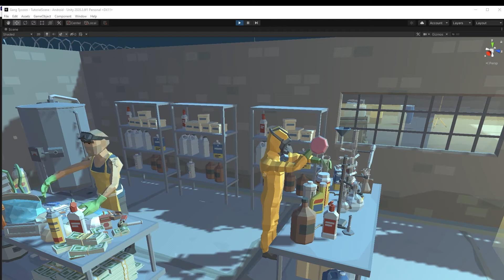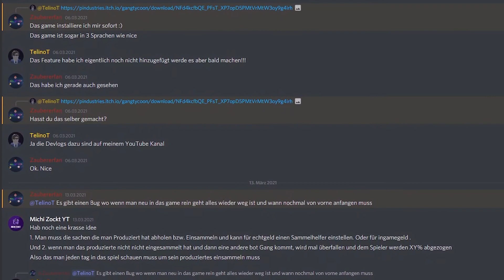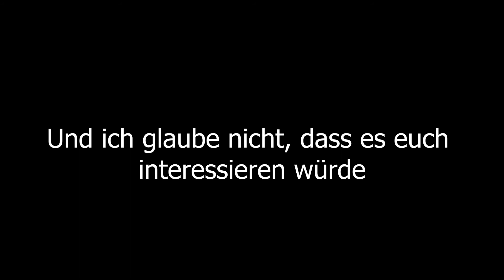Das Polishing von Gang Tycoon ist fertig!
Es ist mal wieder Zeit für Gang Tycoon. Ja ich weiss das letzte Video ist schon ein bisschen länger her. Aber ich habe die ganze Zeit das MrLuchs Spiel gemacht und das brauchte meine volle Aufmerksamkeit. Aber jetzt hat arbeite ich wieder mit 100 Prozent Leistung an Gang Tycoon. Ich will ja schliesslich auch das Spiel veröffentlichen.
Dafür muss es aber auch gut aussehen. In den letzten 2 Videos habe ich schon damit angefangen. In diesem Video möchte ich endlich mit dem ganzen Polishing fertig werden.